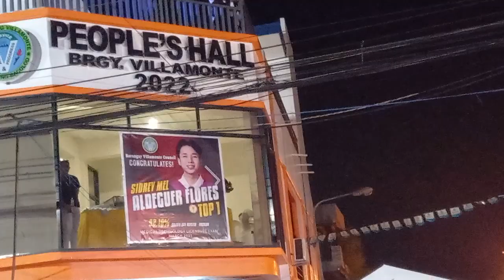enjoy sa kantahan🥰